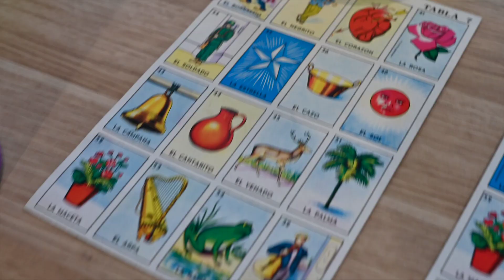Mexico - Day of the Dead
DIA DE LOS MUERTOS - DAY OF THE DEAD
Multicultural Event Series
Sunday 29 October 2023
Hosted by Victoria Park Centre for the Arts

Venue support from Hillview Intercultural Community Centre
Presented by Friends of Mexico Western Australia
Dancers: Ixtzul Mexican Folkloric Dance Troupe
Musicians: Muchos Mariachi Band

Video: Maree Laffan Photography